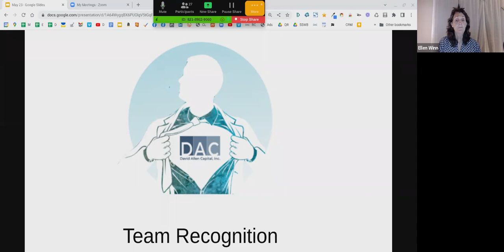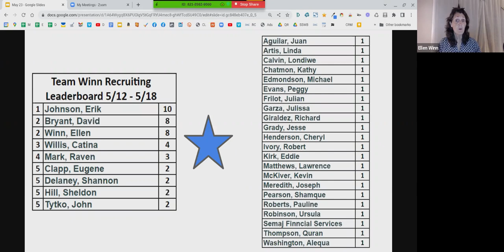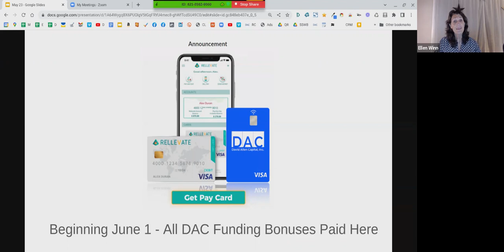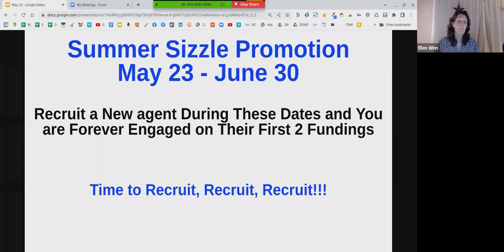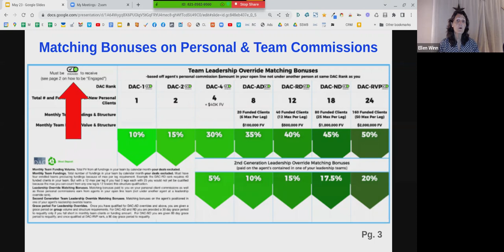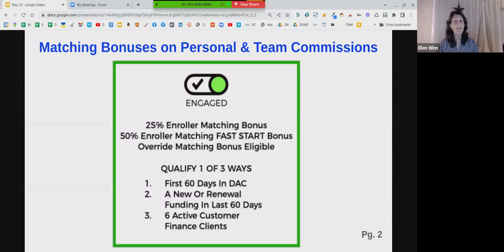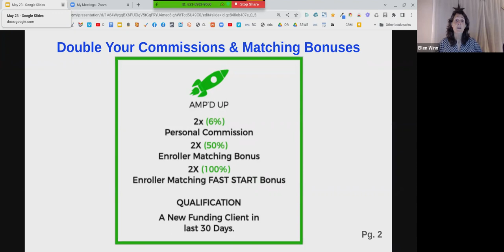DAC Team Winn Zoom May 23